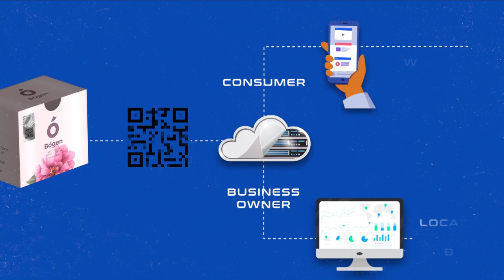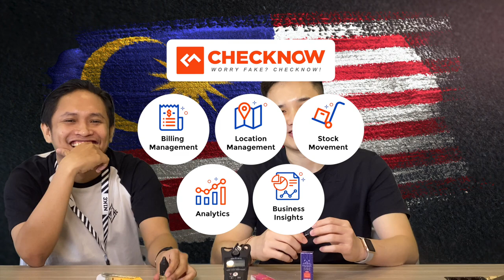[REVIEW] GOOD vs BAD PACKAGING | PACKTICA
Lets compare the differences between a series of product packaging ranging from paper boxes to jar and tins!

Ps: This is not a sponsored review and all comments are personal opinions with no harm/pun/ defamation intended.

In conjunction with our Independence month, let us supportlokal by reviewing 10 LOCALLY-MADE packaging which includes paper boxes, soft packs, plastic packets, tin and plastic jars, and more. With two of our super hosts, they will be commenting on the material, thickness, colour, texture and overall to determine if the packaging is good or less favourable.

However, Malaysia has some of the top printing service providers which is able to print fabulous yet practical product packaging. Let us support our fellow Malaysians by buying Malaysia-made products before others.

Let’s help revive our economy together!